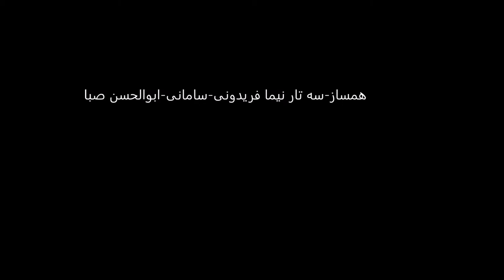سه تار نیما فریدونی سامانی ابوالحسن صبا